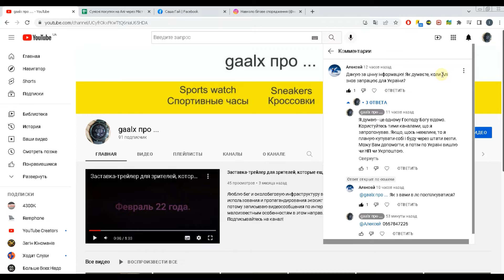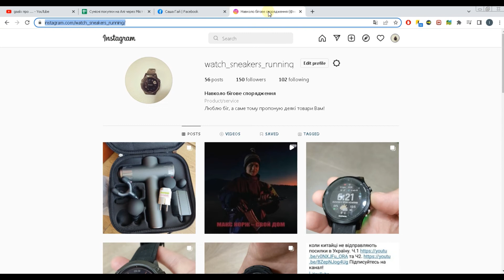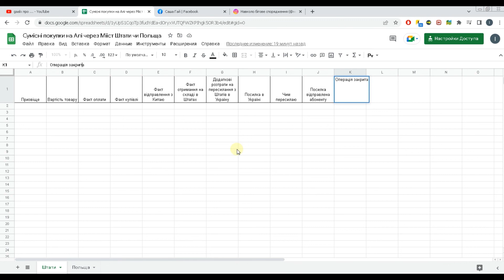Запускаю сервіс сумісних купівль з Алі (Aliexpress) через Штати (Польщу) в Україну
По факту актуальності дрібних купівель з Алі вирішив запустити сервіс сумісних покупок з Алі через Штати (Польщу) в Україну.

Пишіть в телеграм, який на номері 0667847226 чи @gaalx) та перед тим, як відправляти гроші, подивіться, щоб Ви з)явились в гугл-таблиці, яка наведена вище.

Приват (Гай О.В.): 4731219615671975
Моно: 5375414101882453